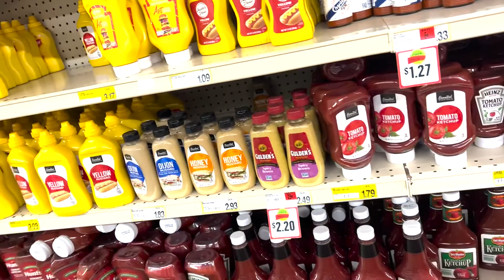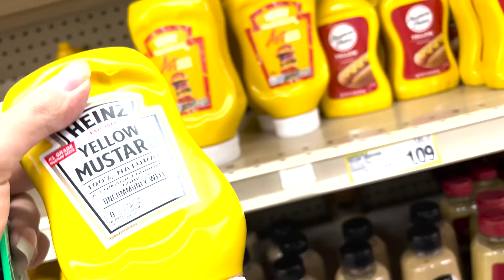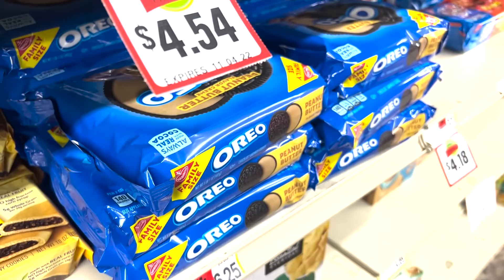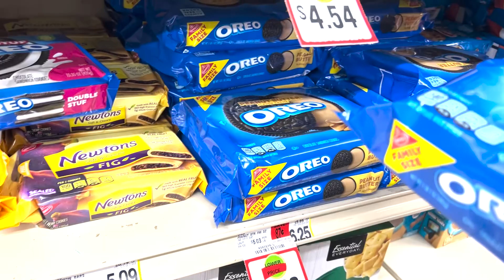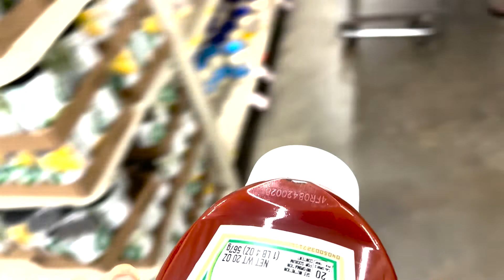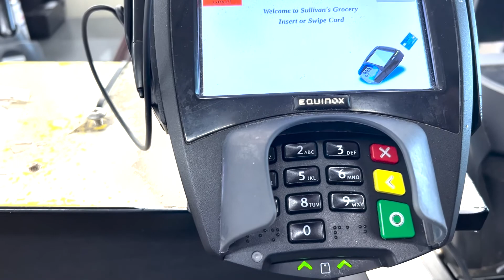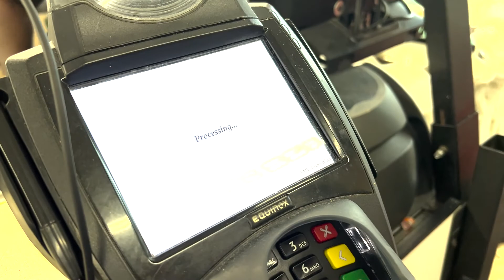Vlog 70 We went to Sullivan's Grocery and cooked a delicious meal رحنا نعمل شوبينج علشان نعمل بانية